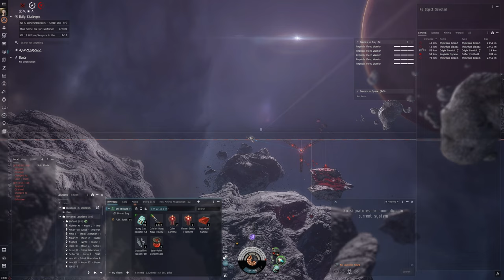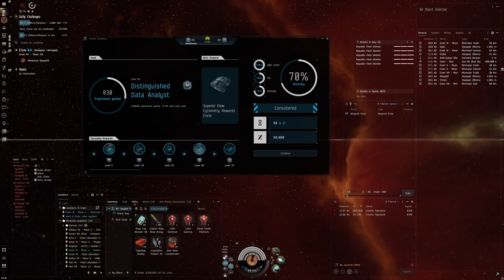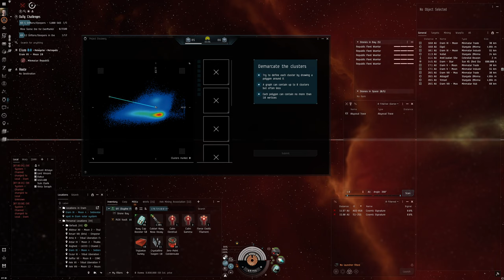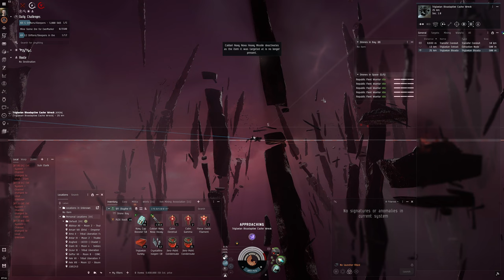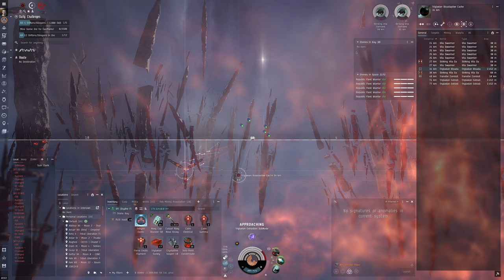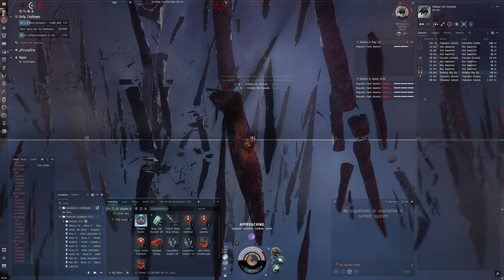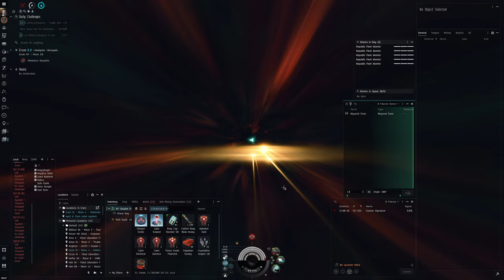Hello World: EVE Online Alpha Experience, Day 424